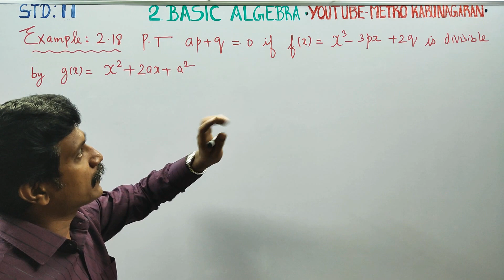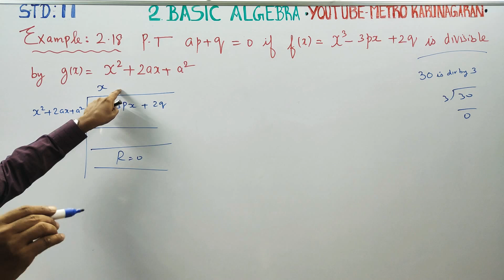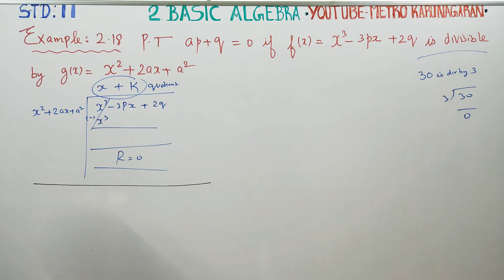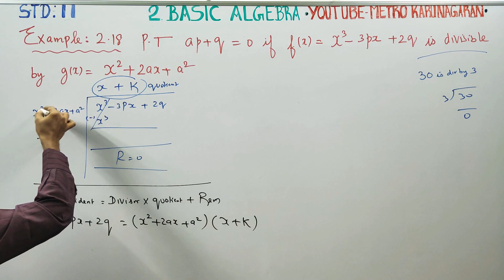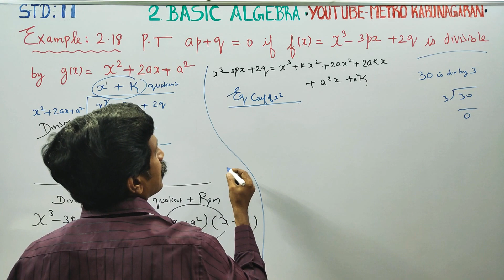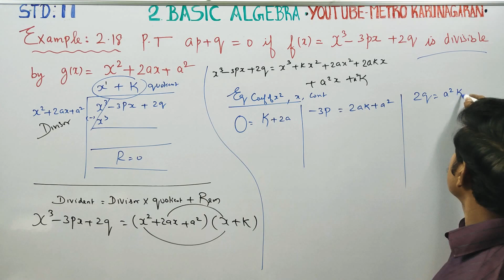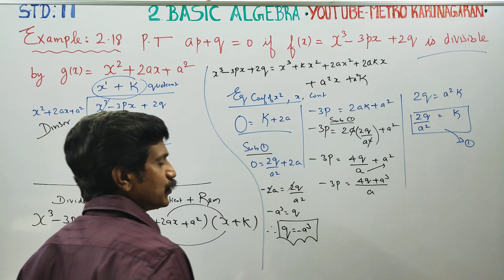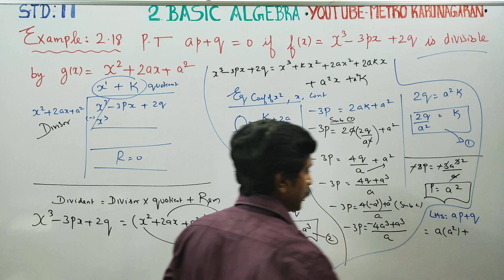11th Std Maths Example 2.18 Prove that ap+q if f(x)= x^3-3px+2q is divisible by g(x)= x^2+2ax+a^2